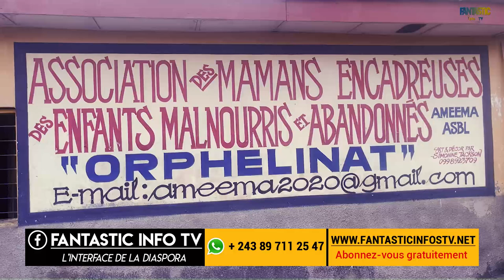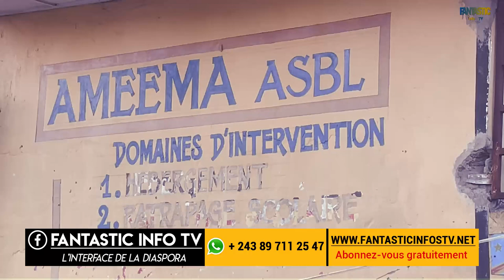Devenus orphelins , ils ont dit non à la fatalité